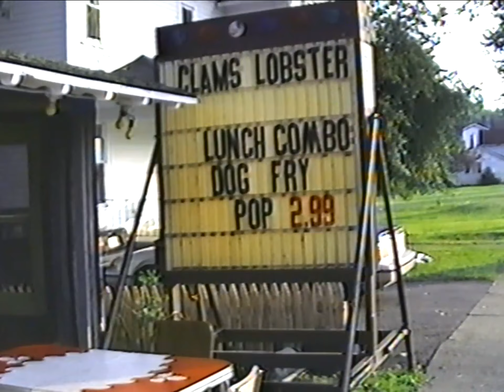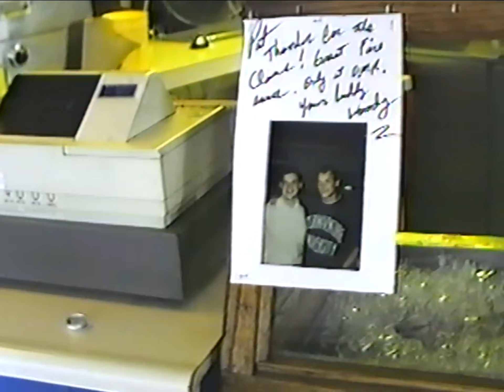Old Man River video 008